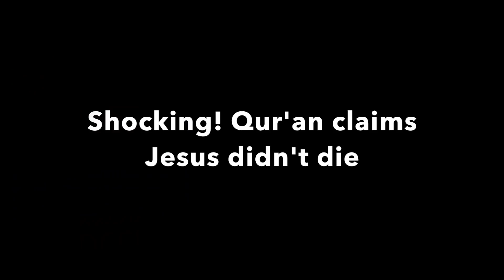Shocking! Qur'an claims Jesus didn't die (Hatun & Godwin)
18 March 2018 Speakers Corner London

Hatun and Godiwin questions s4:157 in well detailed and well explained Qur'an.

Please be aware, as you express your freedom of speech in the comment section that DCCI Ministries does not and will not delete / remove or hide your comments.
Kindly note that the links, you post won't be shown in comments.